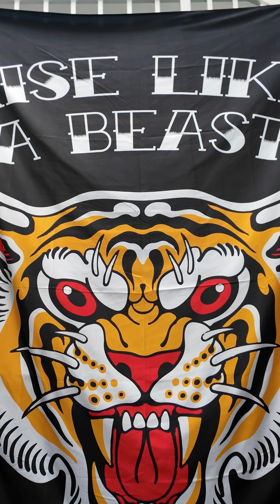Beast Chicks Unboxing BodyKore Squat Box!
The BodyKore Squat Box is the ideal go anywhere training equipment that is safe for users of all ages and abilities. The Squat Box attaches to a cable system or a resistance band and allows the users to perform exercises such as belt squats, Romanian deadlifts, bent over rows, single arm rows, curls, overhead press, tricep extensions and a variety of other exercises.

The BodyKore Squat Box is a platform made of metal with a rotating pulley underneath that latches a belt or attachment to a stack weight cable system or resistance band.  It is perfect for users on the go or within a home or gym environment.

FEATURES
Platform with anti-slip footing
Heavy sheet metal construction for durability
Custom designed belt with detaching latch release
Commercial grade pulley for smoothness
Rubber footing to prevent from slipping